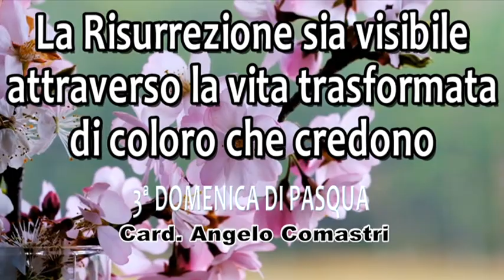La Risurrezione sia visibile attraverso la vita trasformata di coloro che credono - Angelo Comastri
"Se non mostriamo le ferite dell'amore non crederanno al nostro annuncio!"
III DOMENICA DI PASQUA - 23 Aprile 2023
Omelia a cura del Card. Angelo Comastri - Vicario Emerito di Sua Santità per la Città del Vaticano - Arciprete Emerito della Basilica Papale di San Pietro.

Sostieni il MessalinoApp nella realizzazione di questi video, delle dirette streaming e nell’aggiornamento delle App. Puoi donare con Paypall cliccando al seguente link.